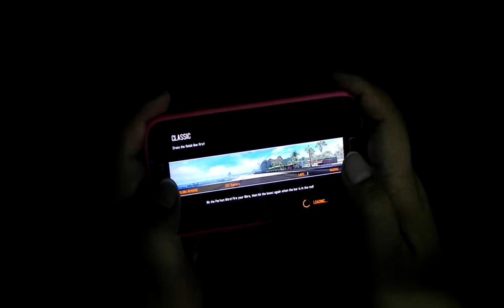Asphalt 8 | Barcelona Reverse | SSC Tuatara | My Technic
Asphalt 8 | Barcelona Reverse My Technic, play on Samsung S4 Clip Forex Technical & Free Money